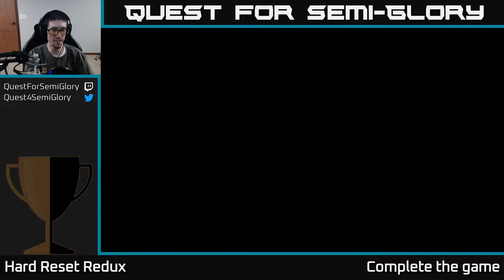Quest for Semi-Glory - Hard Reset Redux, Session 3 (Final)